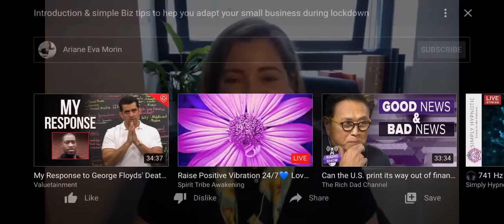Discover 4 biz tips to adapt your business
Hello everyone! This is Ariane of CCJM Consulting Ltd!
Let me today share with you today some very simple Business tips to help you adapt your small business during lockdown.

1- Keep business FUN!
Have fun while trying out new business tools - don't fear failing - it's part of the learning process & evolving your small business.

2- Nurture your existing clients,
audience, community: Don't be afraid to give & share.

3- Think Long Term: Learn new business and Life skills.

4- New ways to connect online:
Be consistent !
Engage in new "online planned social time" too!
Stay professional but also add your personal touch !

Everyone can do this together. Get in touch to find out how I can help you and your small business.

Ariane Eva Morin
Transformative Leader & Startup/SmallBusiness Expert at  CCJM Consulting Ltd